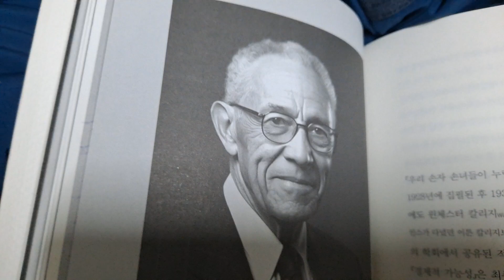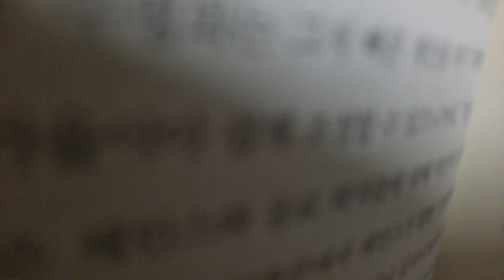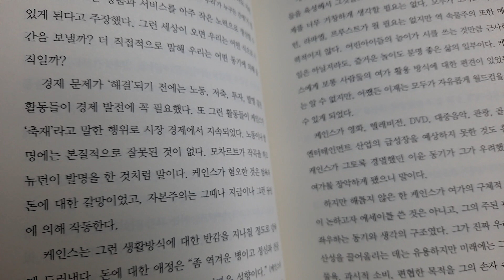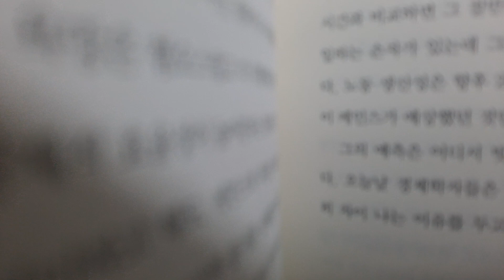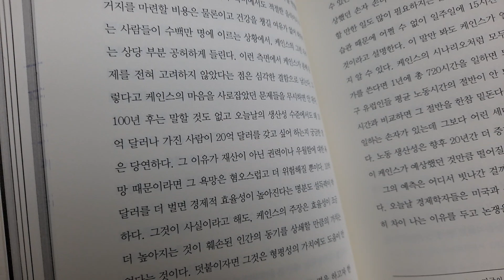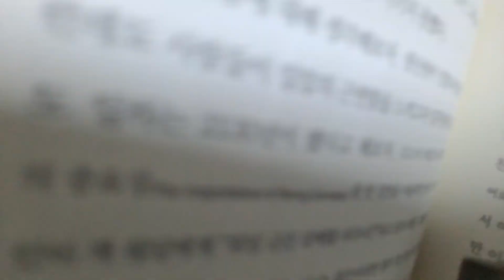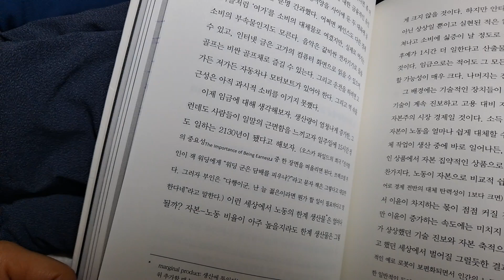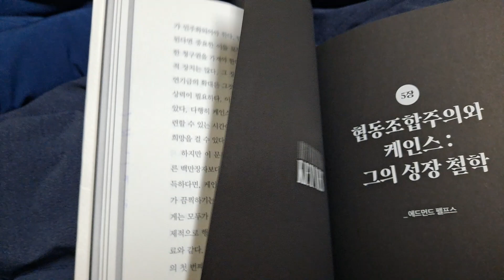📕REVISITING KEYNES.5ㅡ손주들을 위한 경제적 가능성.20세기 위대한 사상가 케인스와 석학18인의 만남.케인스가 말한 손자 손녀는 누구인가